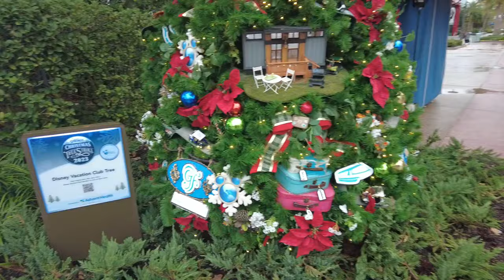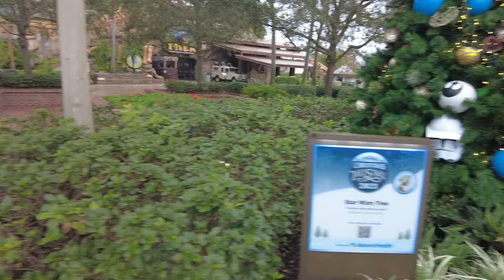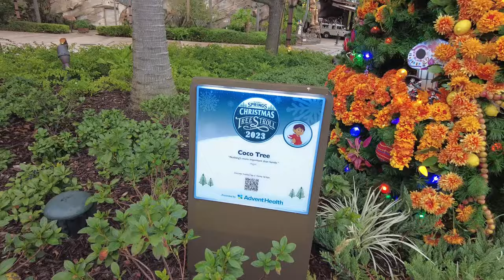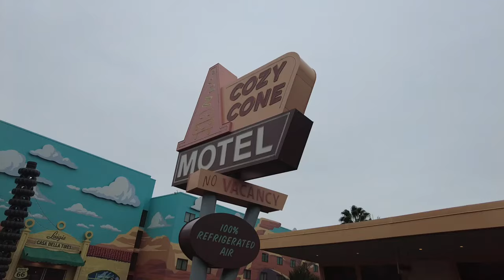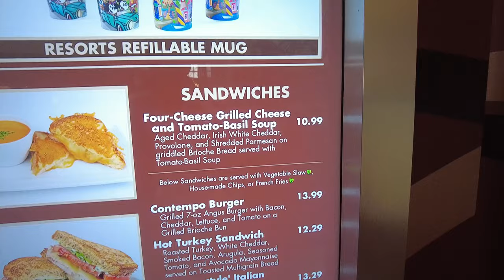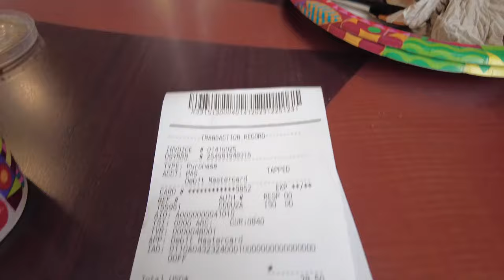Xmas Day Resort Hopping , 🥴little bit squiffy on the margaritas 🥴🍸🍸😂Day 17 Orlando